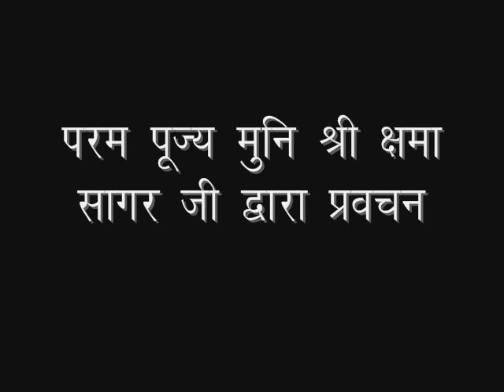2018_04_24_मैत्री भाव_मुनिश्री क्षमासागरजी